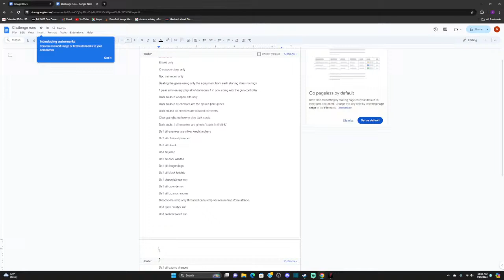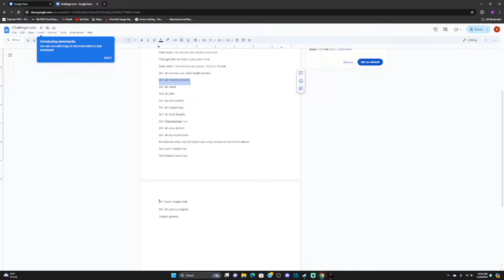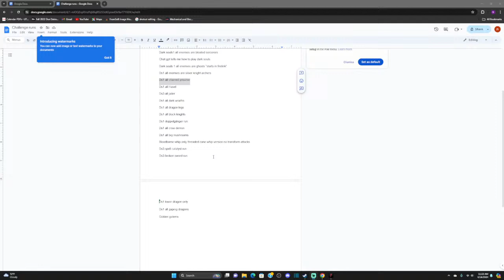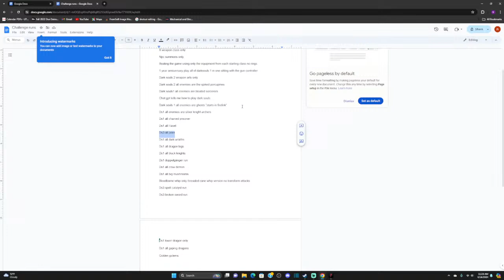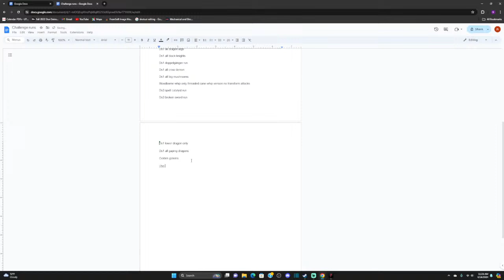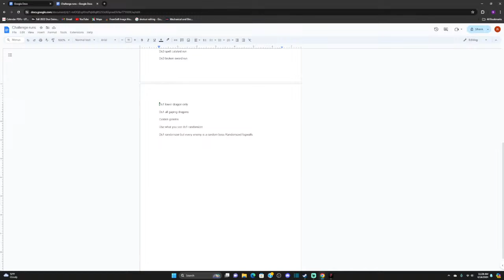Attempting to kill Laxasia with only parries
first ever lies of p challenge hope it goes well